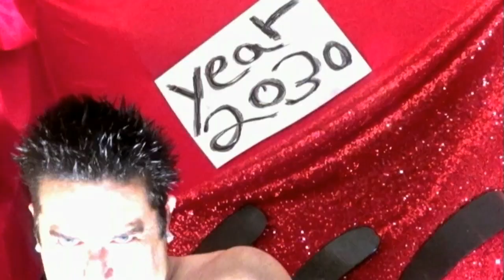The Blue Lens Shoot for Hockey Stock Footage EFFECTED MERGED